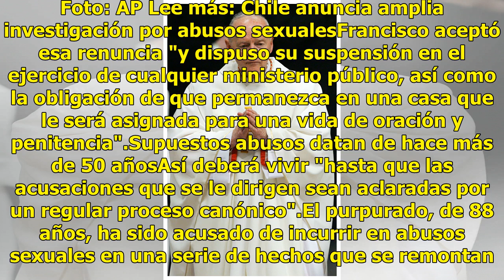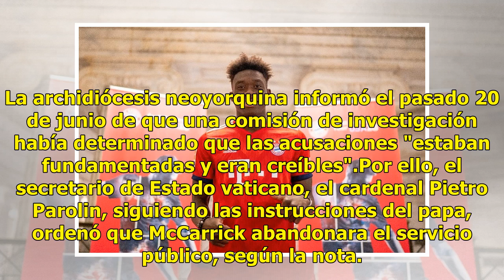Cardenal renuncia a su cargo por violación; lo mantienen encerrado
Ciudad del Vaticano, 28 jul (EFE).- El papa Francisco ha ordenado que el cardenal y arzobispo emérito de Washington Theodore McCarrick permanezca apartado de sus funciones y recluido hasta que se aclaren en un juicio canónico las acusaciones de abuso sexual contra él. Lee más: Monjas denuncian abuso...